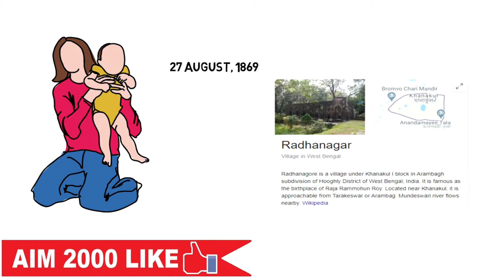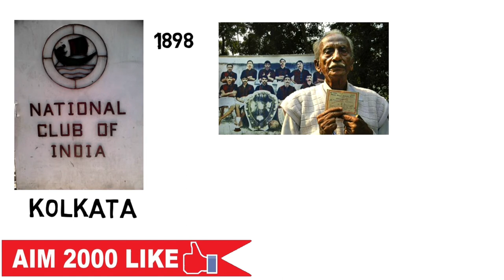worldinfologic /Nagendra Prasad Sarbadhikari / golondaaz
Hi

worldinfologic presenting Nagendra Prasad Sarbadhikari who is the father of Indian football .all his life he wanted to spread the football game all over India. He was not just a player but a very good person and he would be less than what we do for him today. Because we didn’t remember his name.

পৃথিবীর প্রথম মহাকাশচারী ইউরি গ্যাগারিনের রোমহর্ষক কাহিনী

Coronavirus

Kapil dev biography

The 3rd battle of Panipat

Worldinfologic  Published on... Feb 16, 2020
Comment us your views …
A microphone which I use
The tripod which I use